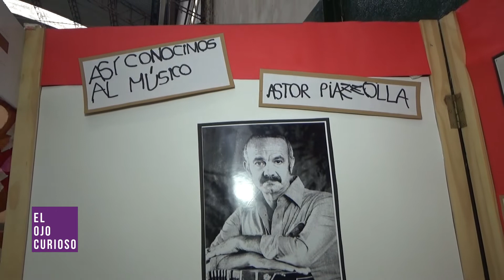"Las cuatro estaciones porteñas de Astor Piazzolla"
La sala de cinco del turno tarde del Colegio Perito Moreno presentó un stand llamado "Las cuatro estaciones porteñas de Astor Piazzolla" en la edición 50° de la "Feria Distrital de Educación, Arte, Ciencias y Tecnología".

La profesora de música nos comentó que se decidió trabajar a partir de Astor Piazzolla ya que se cumplieron 100 años del nacimiento del músico marplatense.

En el stand los visitantes podían encontrar diferentes experiencias sensoriales, donde utilizando el tacto y el olfato, podían reconocer las cuatro estaciones.

A su vez los alumnos realizaron bandoneones, instrumento utilizado por Astor Piazzolla, a partir de elementos de descarte.